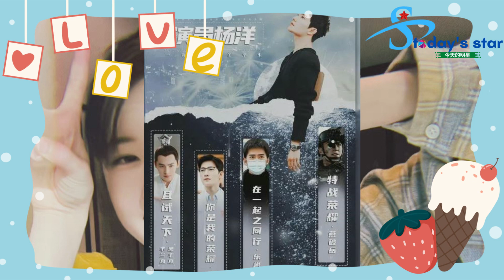赵露思在路人镜头下，她腰细腿长, 男艺人市场分析：杨洋是偶像之神，肖战是全能型，龚俊是“二粉为王”